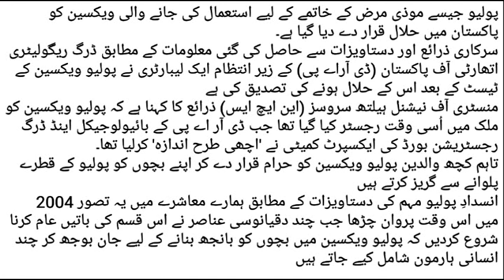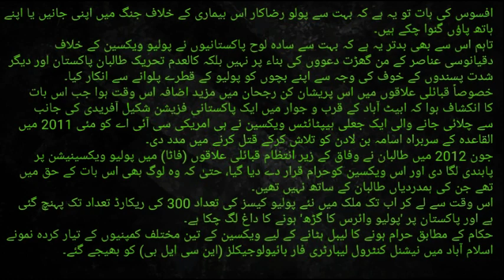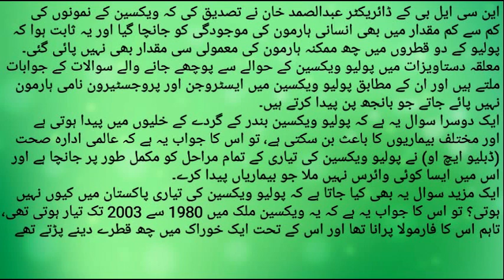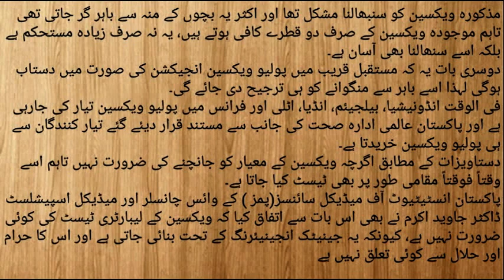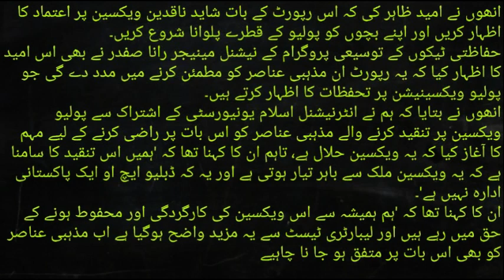Polio Vaccine Ki Haqeeqat Kya Hai in urdu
Polio vaccines are vaccines used to prevent poliomyelitis (polio).[1] There are two types: one that uses inactivated poliovirus and is given by injection (IPV), and one that uses weakened poliovirus and is given by mouth (OPV).[1] The World Health Organization recommends all children be fully vaccinated against polio.[1] The two vaccines have eliminated polio from most of the world,[2][3] and reduced the number of cases reported each year from an estimated 350,000 in 1988 to 37 in 2016.[4]

The inactivated polio vaccines are very safe.[1] Mild redness or pain may occur at the site of injection.[1] Oral polio vaccines cause about three cases of vaccine-associated paralytic poliomyelitis per million doses given.[1] This compares with one in two hundred who are paralysed following a polio infection.[4] Both are generally safe to give during pregnancy and in those who have HIV/AIDS but are otherwise well.[1]

The first polio vaccine was the inactivated polio vaccine.[1] It was developed by Jonas Salk and came into use in 1955.[1][5] The oral polio vaccine was developed by Albert Sabin and came into commercial use in 1961.[1][6] They are on the World Health Organization's List of Essential Medicines, the most effective and safe medicines needed in a health system.[7] The wholesale cost in the developing world is about US$0.25 per dose for the oral form as of 2014.[8] In the United States it costs between $25–50 for the inactivated form